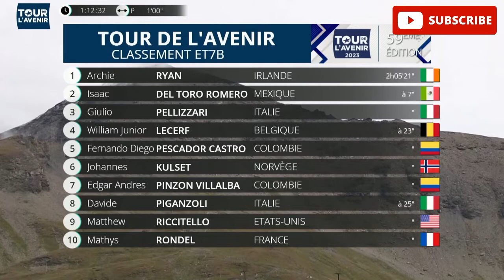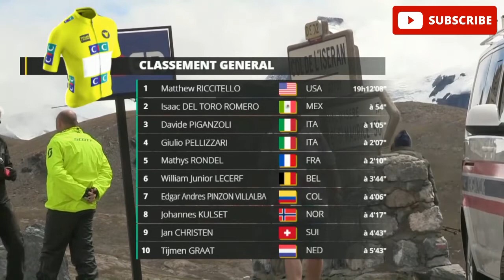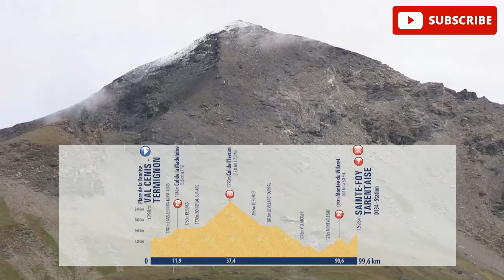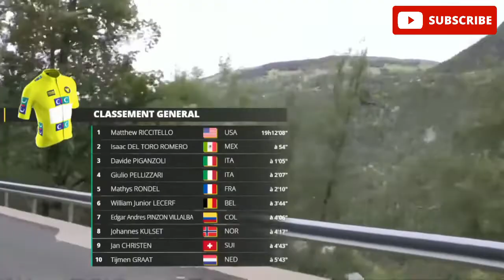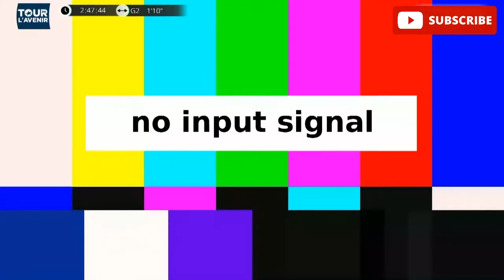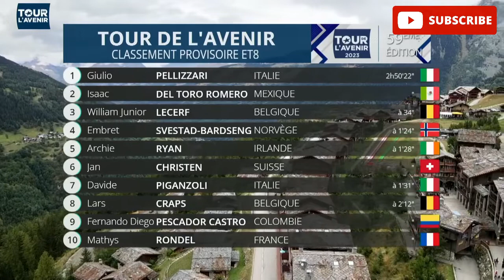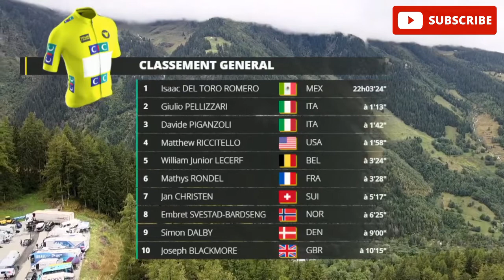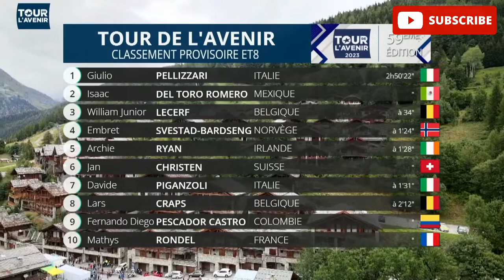Tour de l’Avenir 2023 Stage 8 [FULL STAGE]